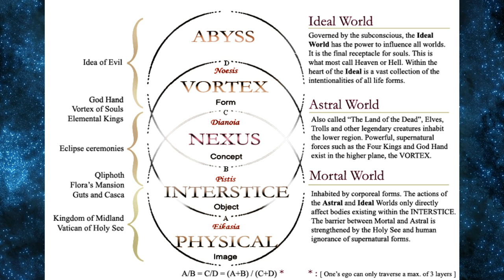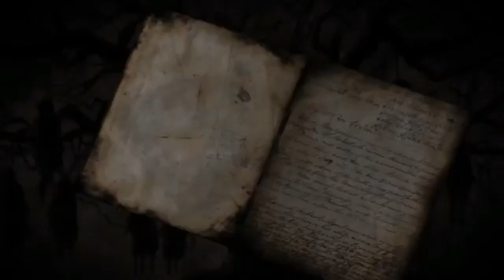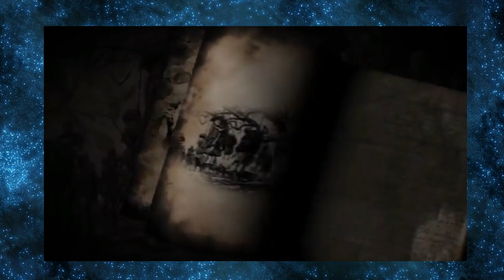VOID NÃO NASCEU COMO OS OUTROS E É A CHAVE DE TUDO- DOSSIÊ MÃO DE DEUS - BERSERK GOD HAND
A VERSÃO MAIS TOP DO MANGÁ BERSERK(JA GARANTI MINHA)
(EM INGLÊS)

TWITER:  @EvandroFuzari